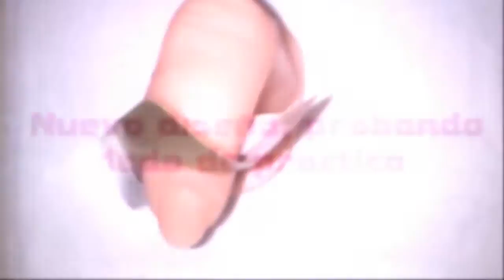Nuevo Diseño, Probando Dedo De Practica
Espero que os guste ^_^ Muakk
Soy la creadora de todo el contenido de mis videos,
por lo que me reservo todos los derechos.